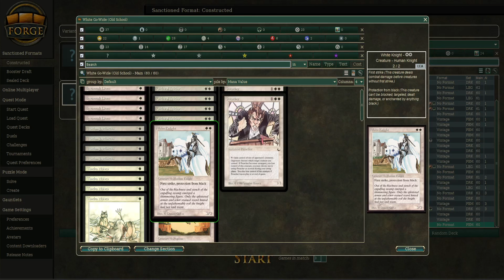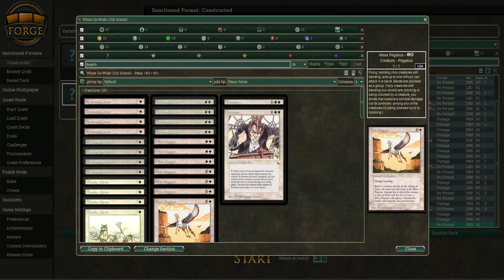Progressional AI MTG Constructed Series - Old School - Bant Flyers vs White Go-Wide (Semi-finals)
Welcome to the Progressional AI vs AI Tournament Series where we have tournaments with decks from one set at a time & past format variations as we go on a Journey through Magic's History!

There are two amazing communities on Discord that runs all kinds of drafts online for FREE using XMage, JOIN US HERE:

XDHS progresses through Magic's history in Chronological Order throughout the Year, it is very well organized and home to the kindest magic players you'll ever meet! A large player base that is casual & supportive, putting fun first, while also having a leaderboard & personalized badge system to reward not only winning records but devoted players who participate. Please join if you are a fan of all things Limited both old and new!

Remastering Magic is another amazing draft discord with a majority of the players also in XDHS, branching from XDHS to focus on custom player-designed limited sets, there are many cool & well-made formats to play including but not limited to: Pre-Mirage Masters, Giant Warrior Party, The Wastes Set,  Battlecruiser Peasant, Core Resonance, and meme sets too like Garbage Masters, Collect-em-alls set, and even the recently Color Pair Spotlight sets that consist of a bunch of archetypes from many of the custom sets within one color pair. Join now & create/share/playtest your custom magic sets!

All proceedings go into the prize pool for any future FREE ENTRY User-Submitted Deck Tournaments, I want to give back to the people who take the time to watch my videos, the internet can be a powerful thing when a community comes together through a niche passion & positivity!
Next User Submitted deck tournament will be held at the 1000 subscriber milestone.